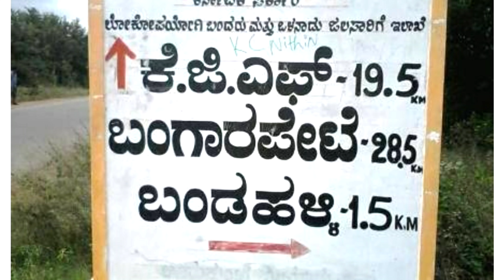ಬೆಜೆಪಿಯಿಂದ ಬಂಡಹಳ್ಳಿ ಉಳಿಸಿ, ಮುಖ್ಯಮಂತ್ರಿಗಳಿಗೆ ತಲುಪುವ ತನಕ ಶೇರ್ ಮಾಡಿ